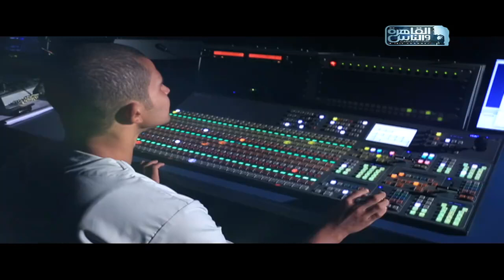فهمي .. الأضواء بتبهره والكاميرات مصدر سعادته بيحلم يكون مخرج مشهور.